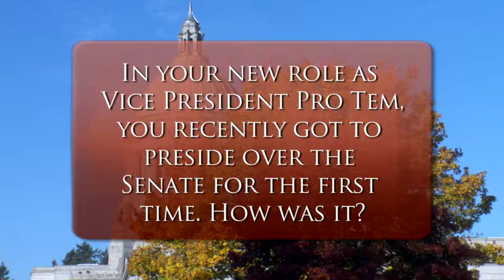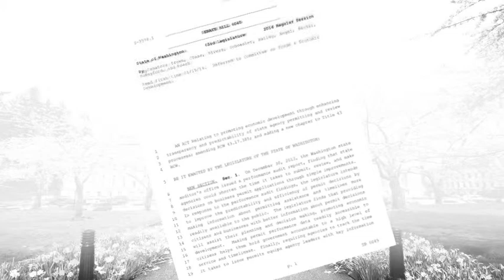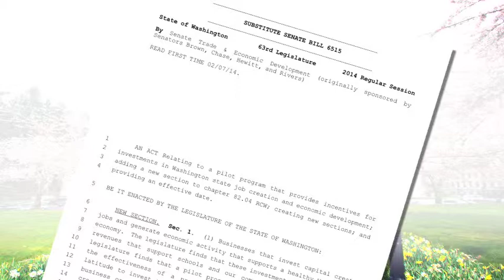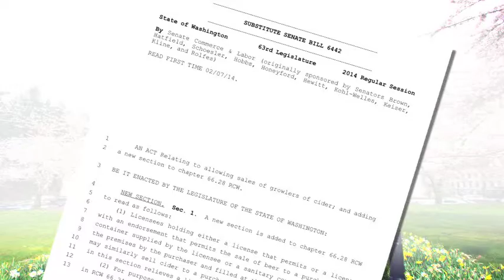Sen. Brown's Video Update for Feb. 14, 2014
A Q&A update from State Senator Sharon Brown, R-Kennewick, at the half-way point in the 2014 Legislative Session.